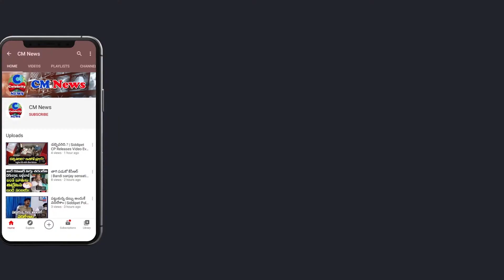YCP MP Vijay Sai Reddy Apologizes To Venkaiah Naidu For His Comments At Rajya Sabha | CM News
YCP MP Vijay Sai Reddy Apologizes To Venkaiah Naidu For His Comments At Rajya Sabha